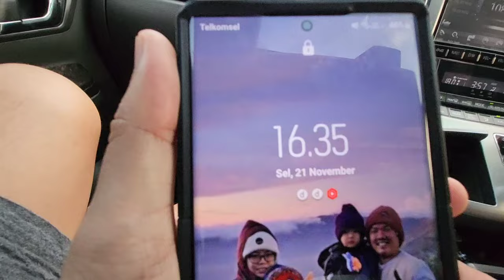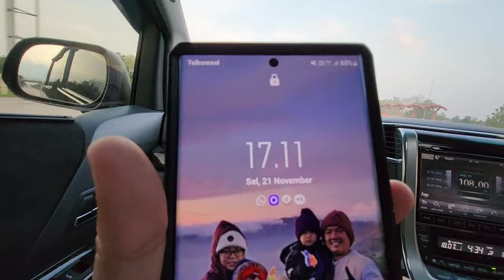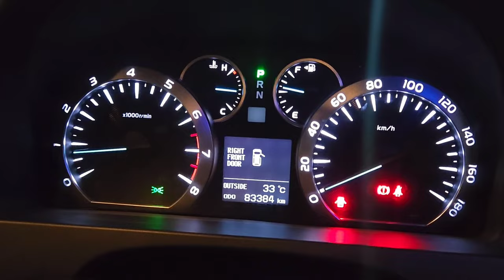OTW KOTA UDANG cirebon DELIVERY alphard SC 2013 - TRADE IN ALPHARD G ATPM 2012 forsale #211123